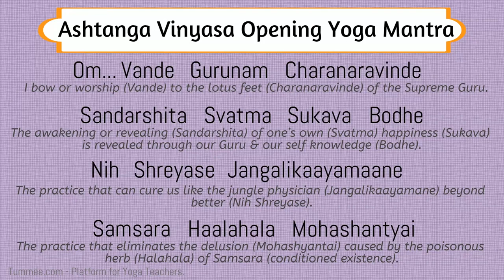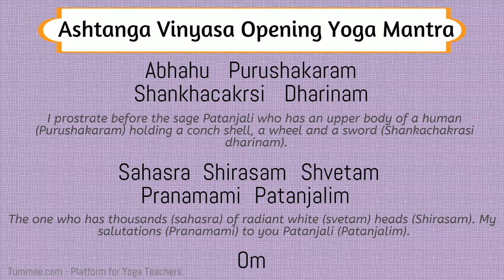Ashtanga Vinyasa Opening Yoga Mantra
The above chant can be interpreted in several different ways. In short the mantra begins & ends with a line expressing salutations & gratitude to our teachers (Gurus) and surrendering to the practice & to one’s own self. The first verse explains what benefits a yoga practice can offer us if we surrender to it and the second verse gives the symbolic description of Patanjali in his form as Ananta.

Visit tummee.com to view more mantras and 5000+ poses and yoga flows to build sequences for your yoga classes.